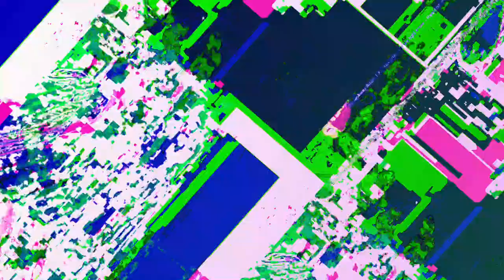[EPILEPSY WARNING] Movie 23 05 21 05h24m03s *Photosensitivity Warning*